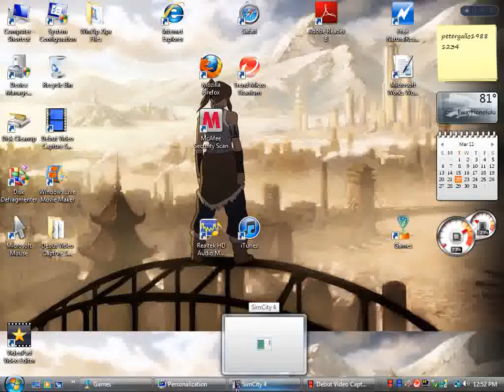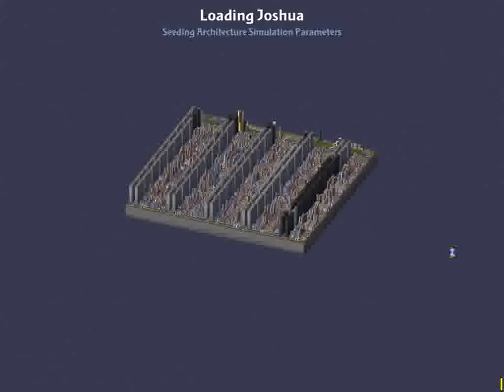simcity 4 100,000,000 POP in one region and 2,400,000 in one city